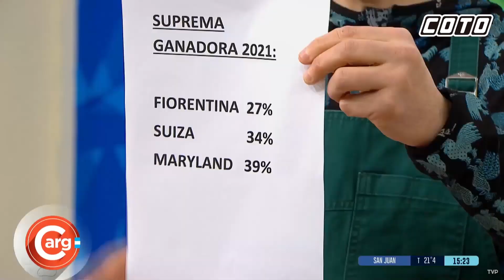SUPREMA MARYLAND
Junto a @cocinerosarg preparamos una deliciosa Suprema Maryland. Te dejamos la lista de todo lo que necesitas para hacer esta ricura.

INGREDIENTES
- Pechuga 1
- Pata y muslo deshuesado 1 u
- Sal Y Pimienta
- Aceite
- Huevo 4
- Mostaza 1 cda
- Ajo 6 dientes
- Perejil 2 cdas
- Harina
- Pan rallado

Crema de choclo:
- Manteca 30 gr
- Cebolla 1
- Choclo 2 u
- Leche 500 cc